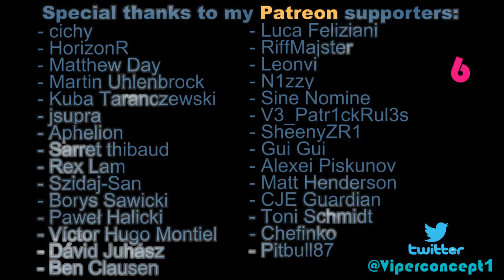GT Sport - Car Roulette 15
The 15th episode of your favourite series! Relax and enjoy! :D